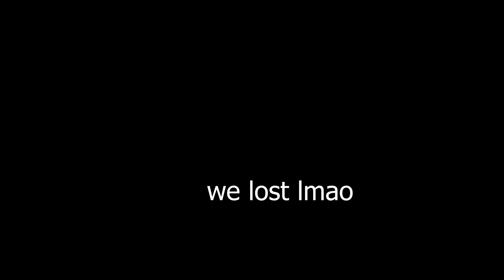i got (69 - 42) + (6 - 9) kills in search and destroy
- Silly